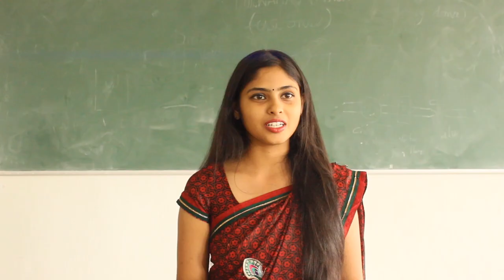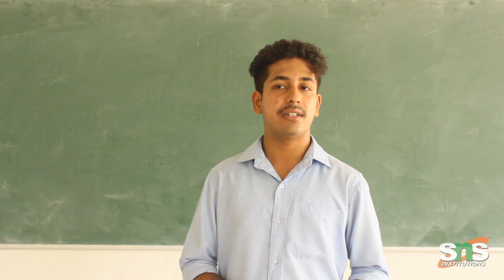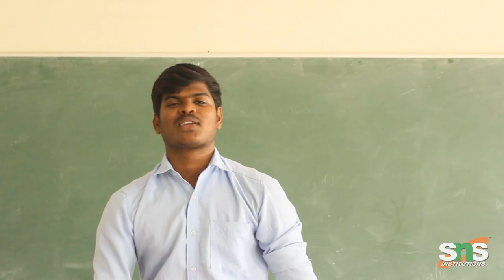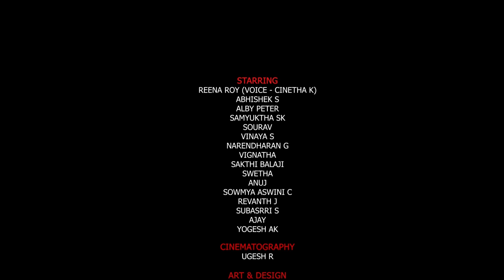SNS Pursuit of Study - Episode 10 | Life Skills Series | Short Film | SNS Institutions